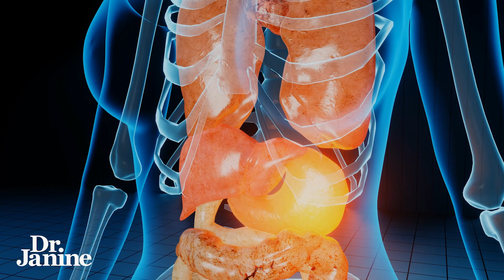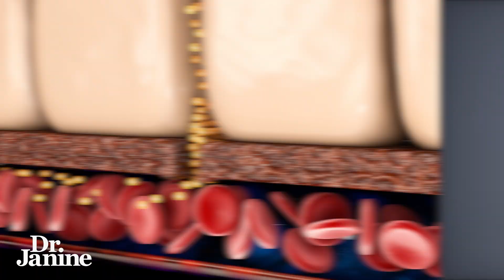4 Causes of Low Iron Anemia | Dr. Janine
4 Causes of Low Iron Anemia | Dr. Janine

Dr. Janine shares four causes of low iron anemia.  She talks about how bleeding from women’s periods or ulcers is a cause of low iron anemia.  She looks at how parasites can cause an iron deficiency.  She explains how leaky gut, Crohn’s, or colitis can result in low absorption of iron and iron deficiency.  She talks about how a lack of iron in the diet could also be a cause of low iron anemia.  Lastly, Dr. Janine suggests getting your bloodwork checked and taking an iron bisglycinate made without filler or flow agents.

Video Chapters
00:00 – Intro
00:18 – Chronic Bleeding
00:37 – Parasites
00:57 – Poor Absorption
01:20 – Lack of Iron in Diet
01:34 – Tips

J9CON230290